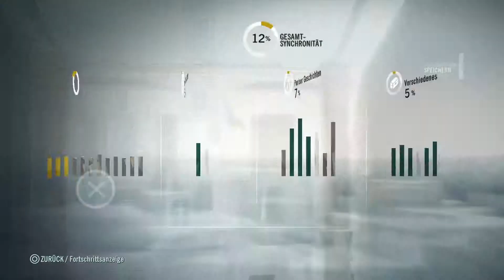Assasins Creed Unity #14, für den Klub, PS4 German Lets Play ★ Assasins Creed Unity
Assassins Creed: Unity Lets Play (German/Deutsch) Full HD